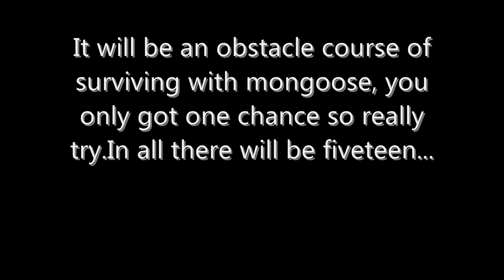New Series (CaptureCard)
Hey guys im getting my capture card soon so im gonna make a new series called Stunt Racer. This goes to Halo Reach